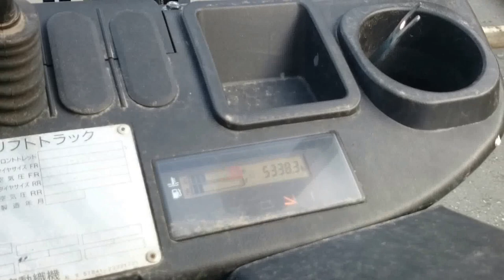F0397 TOYOTA 8FD15